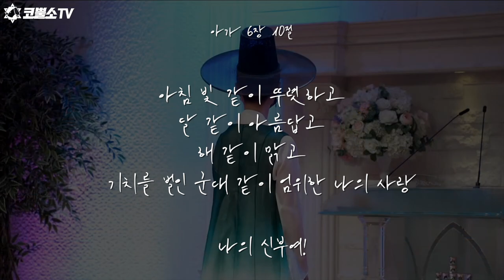[특송] 해가 서산에 기우네 - 케레네프 워십팀 (안무지도:김은희 /출연:홍영실 권경선 김수미 장요안나. 남장워십 김은희)